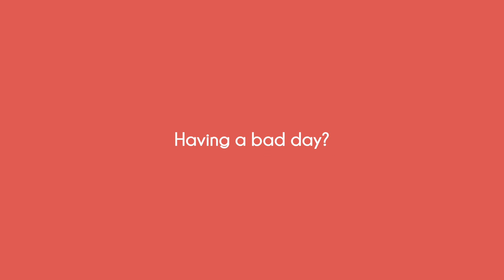Loaf Out Loud Concept Trailer Final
This video was created to promote the fictional product "Loaf Out Loud'. It is part of a group assignment for RMIT University and is not intended to breach any copyright regulations.

Director of Photography: Nelson Daniel
Director: Taufiq Mohd Nor
Main Cast: Jeremiah Chan